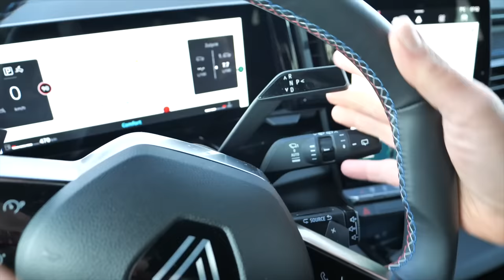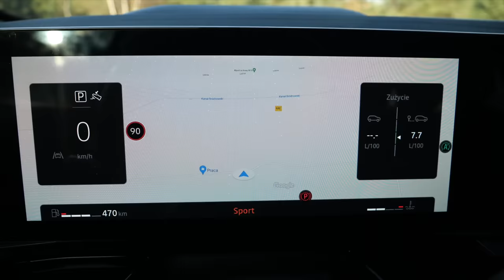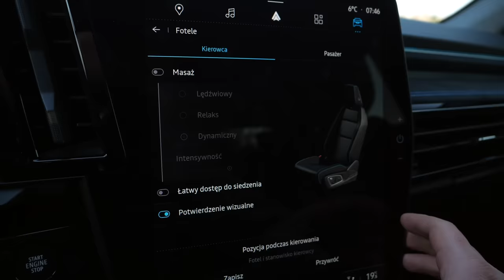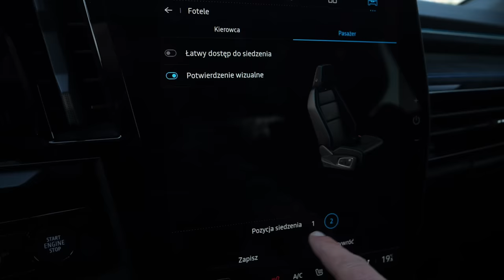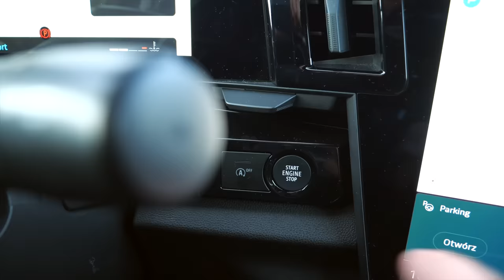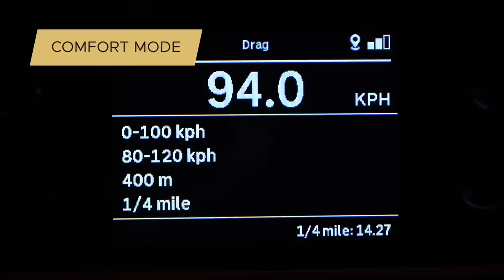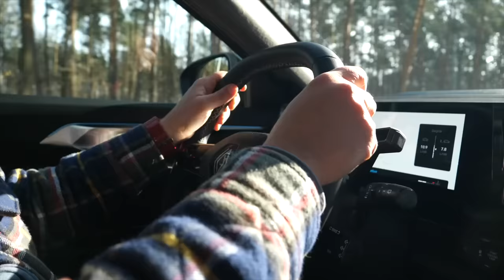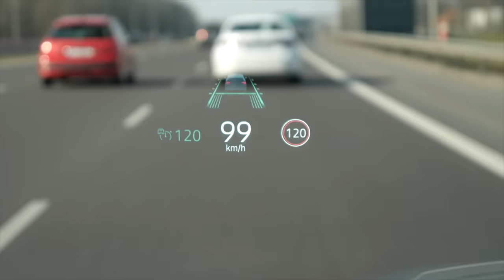Renault Austral - nie trzeszczy jak Kadjar (PL) - test i jazda próbna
Renault Austral zastępuje Renault Kadjar. Sukces kompaktowego crossovera Renault był tak olśniewający, że na wszelki wypadek postanowiono się od niego odciąć.

Wprowadzony na rynek w 2015 roku Kadjar był logiczną próbą skorzystania z doświadczeń popularnego i lubianego Qashqaia. Przecież Renault i Nissan są od lat w aliansie. Ale o ile Qashqai nadal dobrze się sprzedawał, o tyle Kadjar w najlepszych latach w Europie notował połowę wyniku japońskiego modelu.

W dodatku trafiłem do testów egzemplarz, którego wnętrze trzeszczało od samego patrzenia i tłumaczenie Renault, że to egzemplarz przedprodukcyjny na niewiele się zdało, bo w tamtym okresie dowolne prasowe auto francuskiego koncerny było w stanie, w którym nie nadawało się do pokazania światu.

Ale kilka lat później Renault znacznie poprawiło jakość, na czym zyskały znane modele, jak Clio czy Megane, a mniej znane modele, jak Kadjar zastąpiono nowym modelem Austral.

↔ Renault Austral wymiary:
✔ długość: 4510 mm
✔ szerokość: 1825 mm
✔ wysokość: 1644 mm
✔ rozstaw osi: 2667 mm
✔ bagażnik: 450-1525 L

💲 Renault Austral cena od: 134 900 pln

💲 Renault Austral MHEV Esprit Alpine cena wersji testowej: 205 100 pln

Rozdziały:
0:00 wprowadzenie
0:30 historia
1:50 co znaczy Austral?
2:35 bagażnik
5:00 kanapa
5:50 kokpit
9:30 pozycja za kierownicą
10:55 gama silnikowa
12:00 osiągi
12:30 napęd hybrydowy
12:50 wrażenia z jazdy
14:15 ceny
14:50 podsumowanie